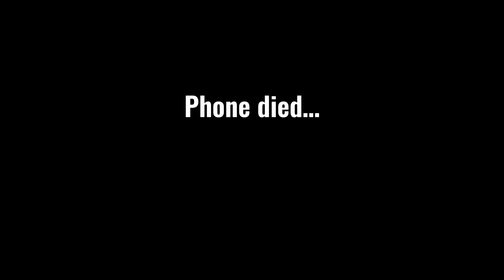First ASMR Video 🤫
Shhh… let me know if y’all want more of these. Not tryna be those people with the mics and chewing and shiii so don’t go that far now 🙄. But I will take any ideas 🥰! Thank you for supporting me !